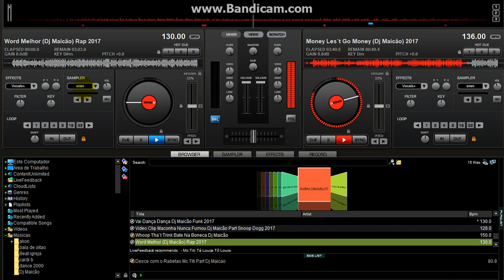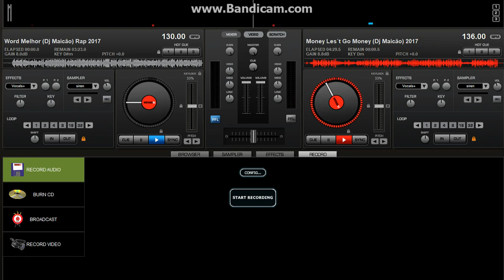Dois Emproviso de RAP DA HORA! DJ MAICÃO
AGRADEÇO A ATENÇAO